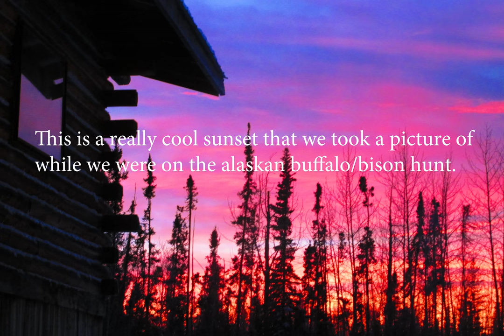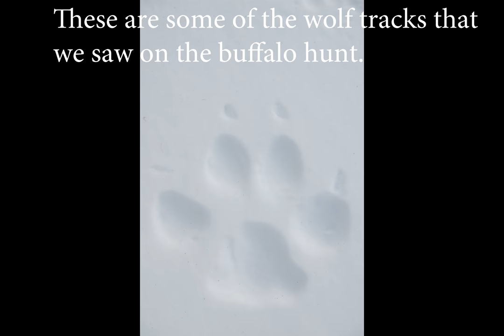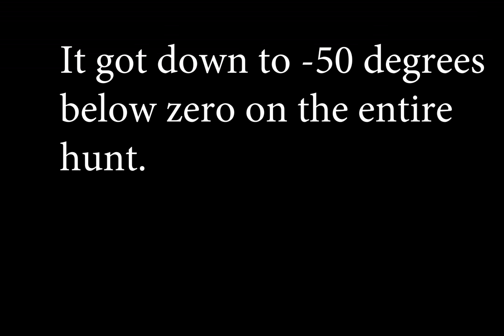Buffalo Hunt In Delta Junction Alaska 2016 [Real pictures that were taken on Alaskan Buffalo hunt]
!!!THIS IS THE FIRST VIDEO THREE AS OF 12/09/2021. SOON I WILL ADD THREE MORE VIDEOS COMING IN 2021 AS AN UPDATE!!!
First off, I made this video when I was in seventh grade so there are some errors! Anyway, I went with my father and a friend Buffalo/Bison hunting in Delta Junction Alaska from the end of 2016 to 2017. We spent a total of 38 days hunting but in the end were unfortunately unsuccessful. The trip was hard but the beautiful scenery and strange encounters in the woods made the whole trip worth it in the end. I can honestly say that this was my most favorite hunt I've ever been on.

     Secondly, this video has a cover version of the song Fallen by the band Volbeat but it was all I could come up with at the time. I have made two more videos since and the audio is by the actual band Volbeat.
    LOOK FOR THE PLAYLIST CALLED

if you want to know more information about hunting buffalo in Alaska, visit

if you want to know more information about hunting in Alaska visit

please comment if this was any help